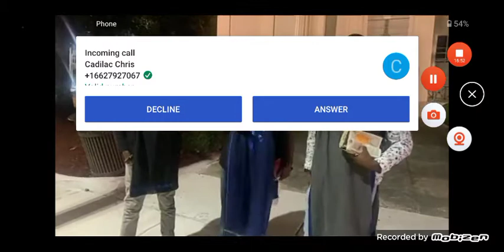High Level of FAITH